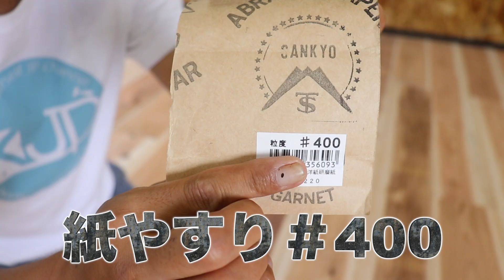\DIY/ 20畳の無垢床に1,1万円でワトコオイルのミディアムウォルナットを塗ってみた♪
どうも！JPです築40年のDIYオッケー物件でセルフリフォームや木工DIY等の動画を配信しています
今回はワトコオイルのミディアムウォルナットを杉カフェ材に塗ってみました♪無垢床なので何か塗っておかないと思って蜜蝋ワックス等やオスモカラーなど色々悩みましたが20畳の広さも加味してワトコオイルを塗ってみました！塗りやすさは抜群です。匂いは少しあります。
【20畳部屋の他動画はこちら】

BGM作曲　照井陽平

◆◇◆ 動画で使用している道具&材料 ◆◇◆
ワトコオイル 3.6L¥7549 1L¥2680
ローラー、ハケ等￥¥1000
合計11,229